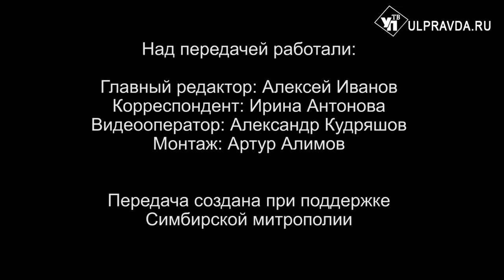Вопросы о религии. Нужны ли огласительные беседы перед венчанием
Как совершается таинство венчания, нужны ли огласительные беседы перед венчанием, допускается ли расторжение венчанного брака. На эти и другие вопросы ульяновцев ответит в рубрике «Беседы с архипастырем» митрополит Симбирский и Новоспасский Лонгин.